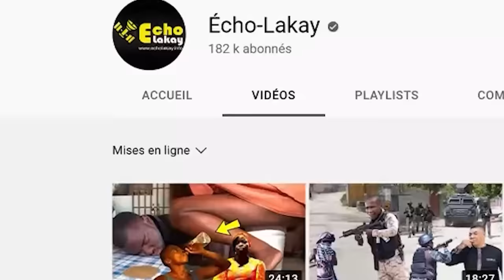Vendredi 22 dec Lapolis vide bal sou 400 mawozo nan Ganthier. Ariel Henry ka pran kòd